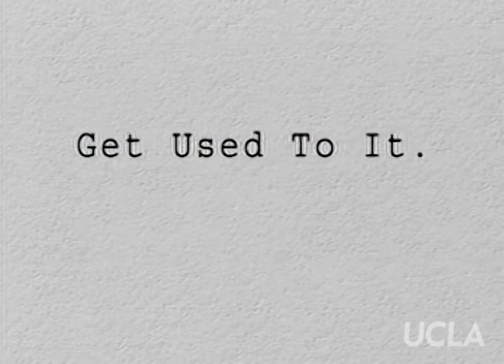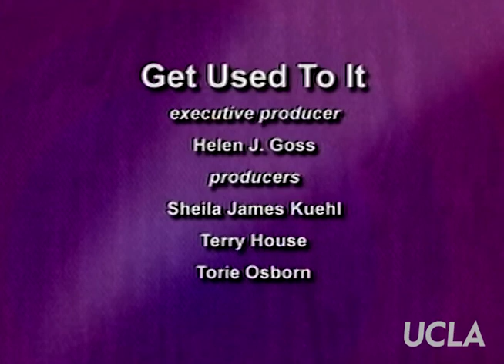Get Used to It: Ep. 127, "Voices of Our Lives: Zeke Zeidler"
Get Used to It: Ep. 127, "Voices of Our Lives: Zeke Zeidler." Original air date: August 2006. Host: Sheila James Kuehl. Guest: Zeke Zeidler.